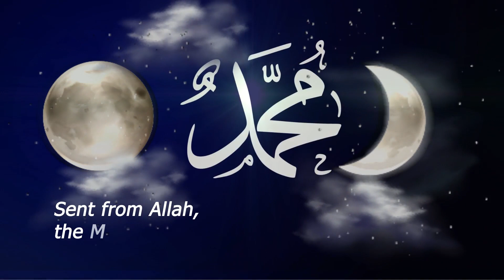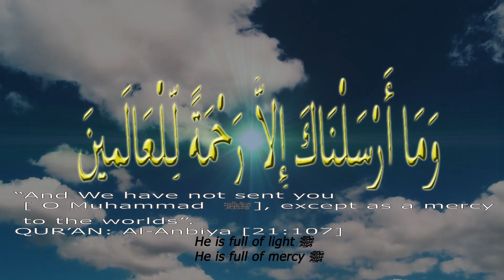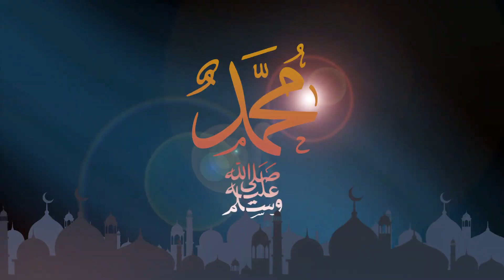Rasuulallah Nashiido Somali | Nabi Aman |Somali Nursery Rhymes|Adam iyo Ayan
We hope this video will make your little one fall in love with Rasoolulallah, even adults will enjoy the illustration about our beloved Prophet Muhammad ﷺ.

Alif Baa Taa I Alif Ba Ta For Children Arabic Alphabet Song Arabic Alphabet nasheed with Adam iyo Ayan

Adam iyo Ayan`s Arabic Alphabet song is perfect for children to learn about the Arabic_Alphabet and some Islamic words.

Shanta Tiir Islam I Five Pillars of Islam I Five Pillars of Islam for Children